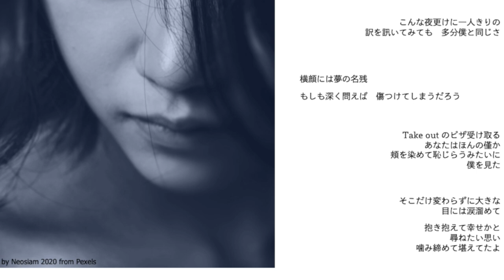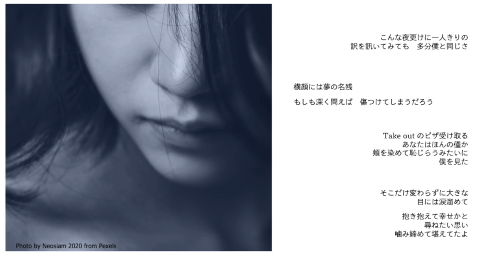246: 3AM（稲垣潤一）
1st アルバム「246:3AM」より